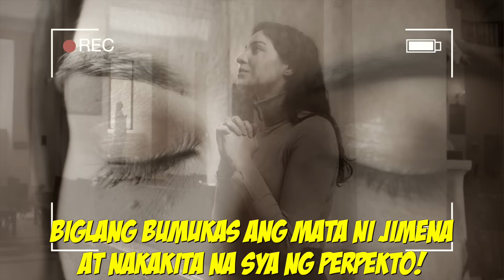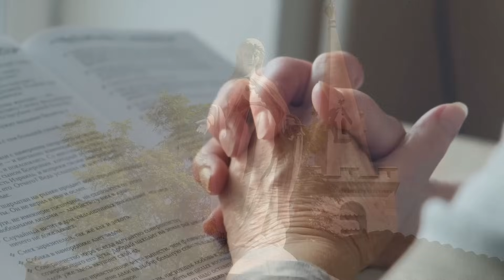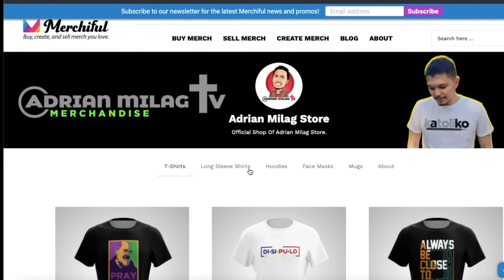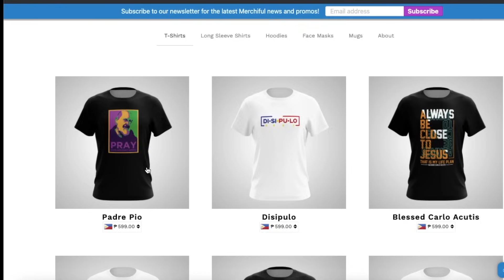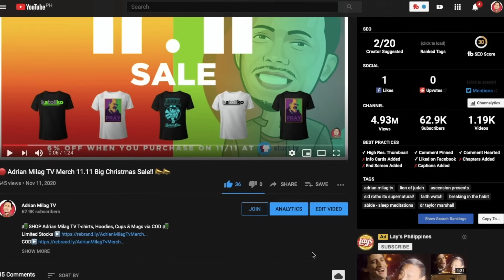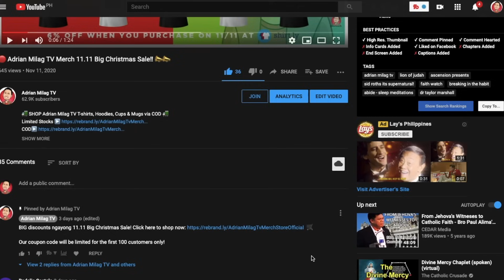Teenager Nakakita sa Fátima Mass?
Welcome sa ISTORYANG KATOLIKO, Ka-Faith! Sa episode na ito, sasamahan kita sa isang life-changing journey sa Fátima, Portugal. Alamin natin ang kwento ni Jimena, isang 16-year-old Spanish pilgrim, na miraculously nakakita ulit matapos tanggapin ang Eucharist. Isang patunay ito sa kapangyarihan ng pananampalataya at sa misteryo ng Eucharist.

Dito, matutunan mo ang background ng World Youth Day sa Lisbon, ang novena kay Our Lady of the Snows, ang milagroso na pagbawi ng paningin ni Jimena, at ang turo ng Catechism ng Catholic Church tungkol sa Eucharist.

Mayroon din tayong timestamps para madali mong mapanood ang mga specific sections na gusto mo.

Para sa karagdagang resources, tingnan ang Catechism of the Catholic Church on the Eucharist at ang Official World Youth Day Website.

Click the links to go to my online shop. You can find our "KATOLIKO AKO" shirt and other items there.

Or you can use this link to go to our Shopee Store:
➡Shopee Store:

We can send your order all over the country and you can pay when it arrives. Happy shopping!

Salamat sa pagtangkilik, at let's keep the faith alive, Ka-Faith!

🔔Available Now: Our Lady Of End Times Canvas Print

We offer nationwide shipping and COD is available for your convenience.

🔔Discover the Adrian Milag Online Store (Featuring the Katoliko Ako shirt and a variety of other merchandise)

💫Here's the link for patrons in the Philippines, U.S.A, U.K & Australia ➡️

PS. If your location isn't mentioned above, kindly send me a private message on my

We kindly ask for your support:
2. Share our content with friends and family.
3. Show your love with a Like.
4. Engage with us in the comments section.

✅UNIONBANK:
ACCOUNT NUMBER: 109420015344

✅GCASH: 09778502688